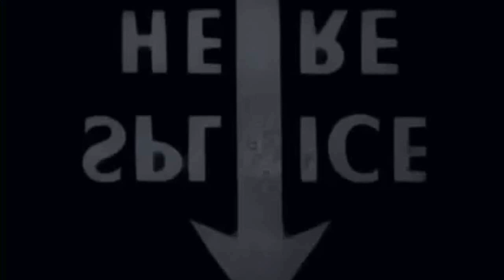Cry Me A River - Universo Aparte (La Ratonera Producto)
Snake, Sikiatra & Real Mind - Prod. La Ratonera | Universo Aparte 2017 (Snake - Sikiatra - Real mind) Rap Colombia

Para nosotros es un placer presentarles, el proyecto, en el que hemos venido trabajando, una maketa de otro universo, hemos traido el talisman.

Instrumental: CaminanteBeats
Producción visual: La Ratonera
Camarografo: Real Mind
BOGOTA COLOMBIA

Music Alien Inc